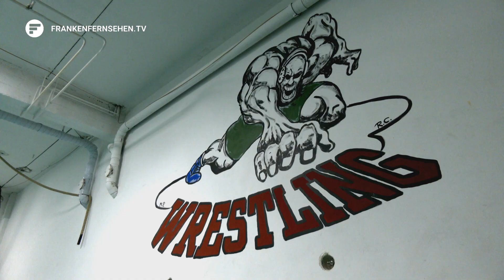Endlich wieder Ringen in Nürnberg: Saisonauftakt der Nürnberg Grizzlys gegen Burghausen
Bundesligastart im Ringen. Die Nürnberg Grizzlys sind schon voller Vorfreude. Endlich geht’s wieder los, endlich wird’s wieder ernst nachdem die Saison im letzten Jahr ja abgesagt wurde. Der erste Gegner ist gleich ein richtiger Kracher: Der SV Wacker Burghausen. Vor dem Saisonstart haben wir mit dem Präsidenten der Grizzlys Dino Noth gesprochen.